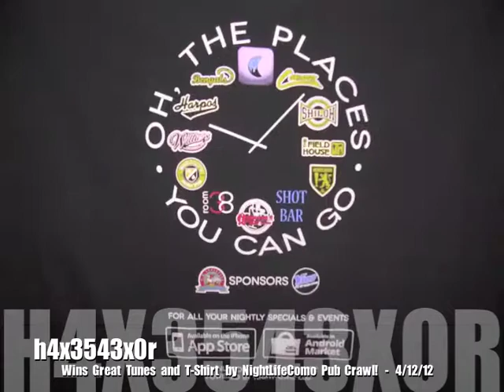Pub Crawl Promotion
Wow, even crazier on Speakers Circle this week than last! Blood drive, food bank drive, Brother Jeb and his minions, the atheists, hercampus.com, and best of all the Pub Crawl crew providing the tunes and giving me a sweet T-shirt!